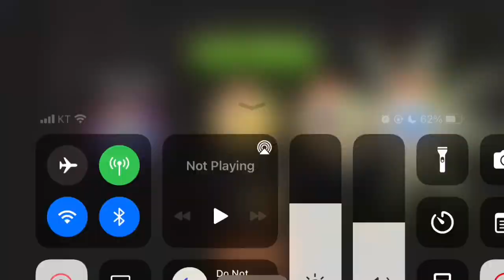Penny's Pursuit. Roots of Evil, Difficutly 3 Hard Level 1~5, Plants vs. Zombies 2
PvZ 2 Penny's Pursuit Pepper 3
식물 vs 좀비2 페니의 추적 - Roots of Evil

00:00 Level 01
04:28 Level 02
10:04 Level 03
13:37 Level 04
16:14 Level 05